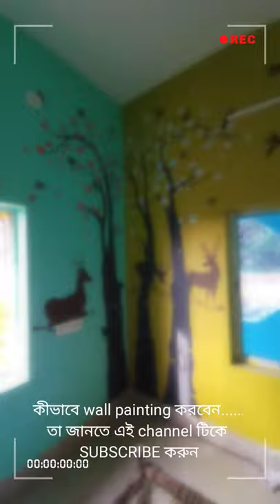Deer,Tree (wall painting)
wall painting
wall decoration
this painting done by Anupam paul